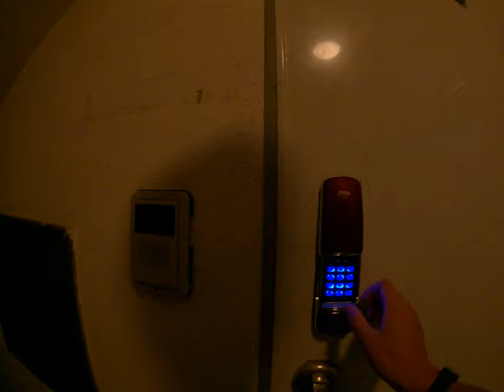回洞民宿終於晚上回到睡覺的方趕快洗澡睡覺韓國首爾民宿獨角獸房門號碼嗶嗶嗶搭電梯回民宿超級在飲料買起來好喝的牛奶吃水推薦必買台灣人自由行